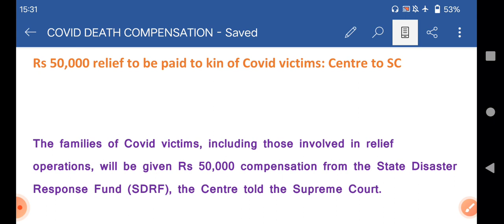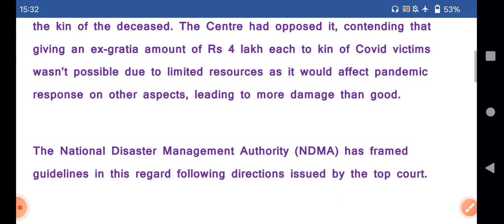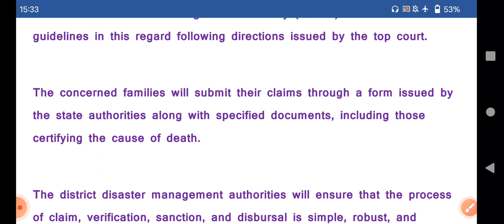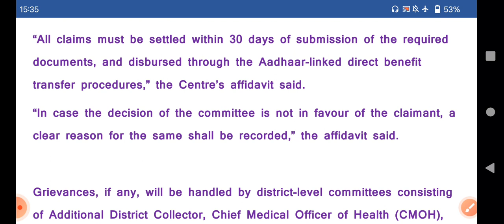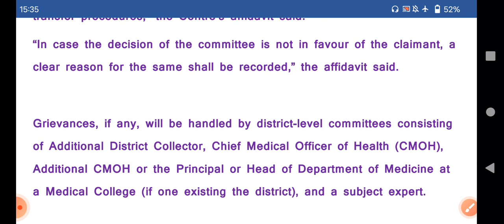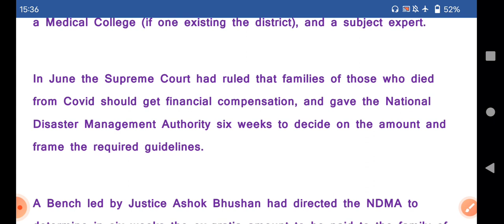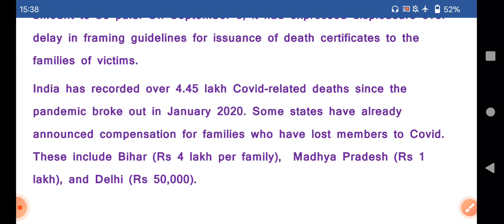कोविद के कारण मरने वालों के परिजनों को ₹ 50,000 की अनुग्रह राशि: केंद्र ने SC को बताया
SC ने कोविड पीड़ितों के परिजनों के लिए 50k रुपये की अनुग्रह सहायता पर केंद्र के रुख की प्रशंसा की

Rs 50,000 relief to be paid to kin of Covid victims: Centre to SC

The families of Covid victims, including those involved in relief operations, will be given Rs 50,000 compensation from the State Disaster Response Fund (SDRF), the Centre told the Supreme Court.

The order had come on PILs seeking an ex gratia of Rs 4 lakh each to the kin of the deceased. The Centre had opposed it, contending that giving an ex-gratia amount of Rs 4 lakh each to kin of Covid victims wasn’t possible due to limited resources as it would affect pandemic response on other aspects, leading to more damage than good.

The National Disaster Management Authority (NDMA) has framed guidelines in this regard following directions issued by the top court.

The concerned families will submit their claims through a form issued by the state authorities along with specified documents, including those certifying the cause of death.

The district disaster management authorities will ensure that the process of claim, verification, sanction, and disbursal is simple, robust, and people-friendly.
“All claims must be settled within 30 days of submission of the required documents, and disbursed through the Aadhaar-linked direct benefit transfer procedures,” the Centre’s affidavit said.
“In case the decision of the committee is not in favour of the claimant, a clear reason for the same shall be recorded,” the affidavit said.

Grievances, if any, will be handled by district-level committees consisting of Additional District Collector, Chief Medical Officer of Health (CMOH), Additional CMOH or the Principal or Head of Department of Medicine at a Medical College (if one existing the district), and a subject expert.

In June the Supreme Court had ruled that families of those who died from Covid should get financial compensation, and gave the National Disaster Management Authority six weeks to decide on the amount and frame the required guidelines.

A Bench led by Justice Ashok Bhushan had directed the NDMA to determine in six weeks the ex-gratia amount to be paid to the family of each Covid victim.
However, it had said it won’t be proper for the court to direct a particular amount to be paid. On September 3, it had expressed displeasure over delay in framing guidelines for issuance of death certificates to the families of victims.
India has recorded over 4.45 lakh Covid-related deaths since the pandemic broke out in January 2020. Some states have already announced compensation for families who have lost members to Covid. These include Bihar (Rs 4 lakh per family),  Madhya Pradesh (Rs 1 lakh), and Delhi (Rs 50,000).